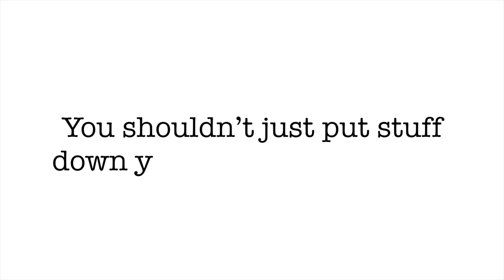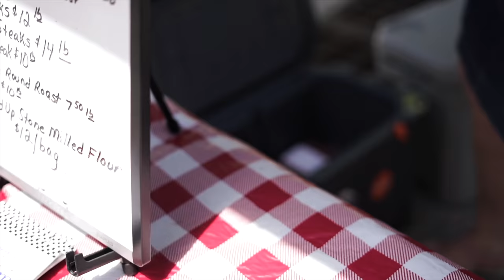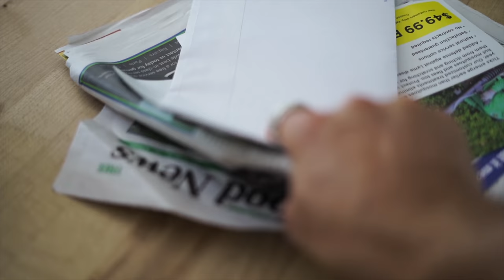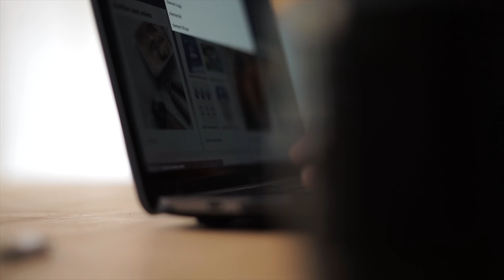8 Minimalist Habits For A Clutter Free Home